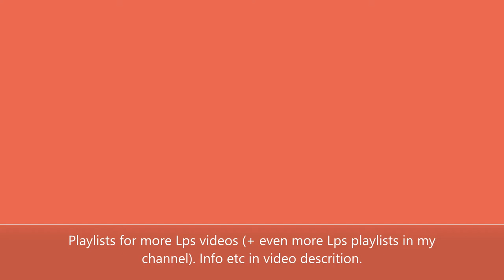Opening Littlest pet shop blind box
Opening one of the five Littlest pet shop series 2 surprise boxes that i have bought quite a while ago from Tokmanni when they had them for sale for 5 boxes for 5 euros. Some days ago i opened two of them, if you wanna check out that video it can be found from my Littlest pet shop 2020 playlist. I will open the last two boxes too in the future, felt like i should split them a bit into different videos instead of opening them all in one.
Avaan yhden viidestä Lps yllätysboksista jotka ostin jokunen aika sitten tokmannilta kun ne myi niitä niin että viidellä eurolla sai viisi. Joitain päiviä sitten avasin myös pari, mikälisikäli se video kiinnostaa niin se löytyy mun Littlest pet shop 2020 soittolistastani. Avaan ne kaksi viimeistäkin jossakin vaiheessa tulevaisuudessa, päätin että jaan ne hieman eri videoihin sen sijaan että avaan kaikki yhdessä videossa.